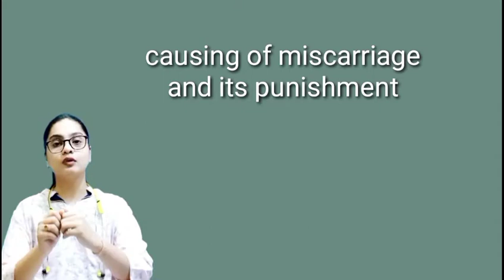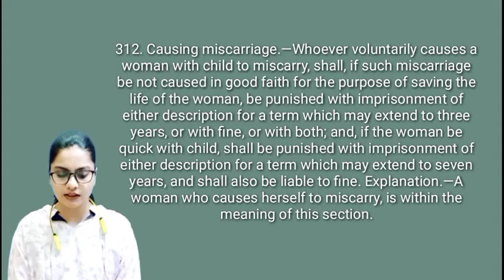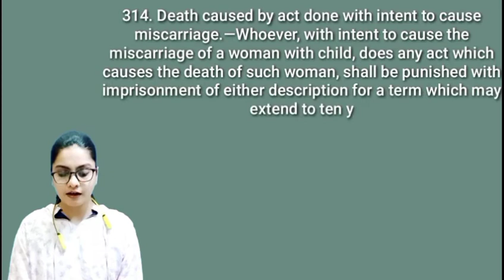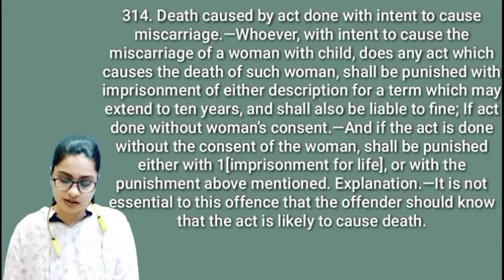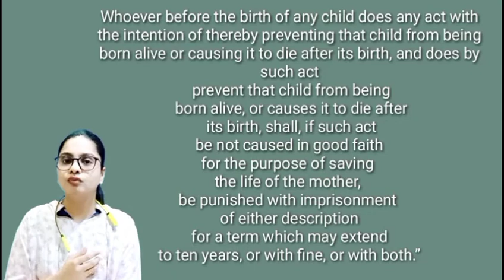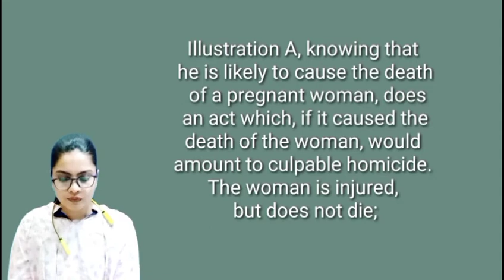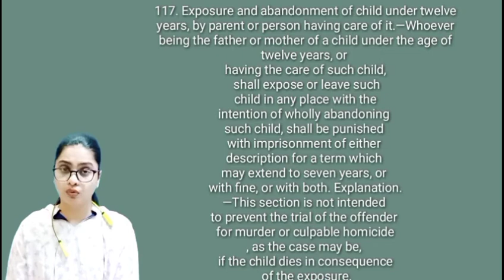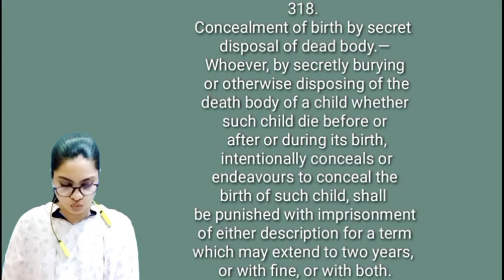Indian penal code , section 312 to 318. causing miscarriage judiciary examination preparation jmfc